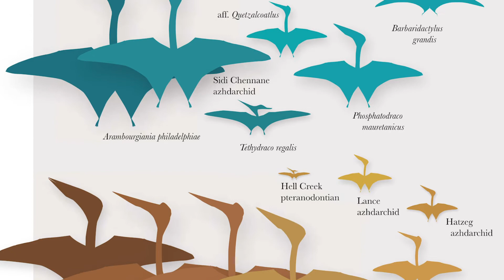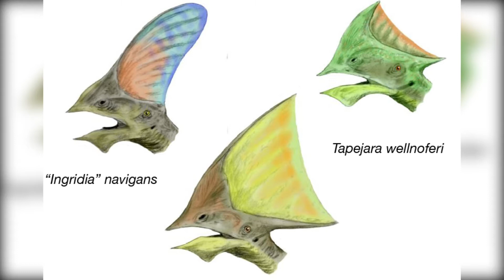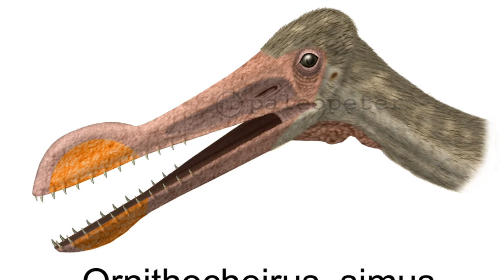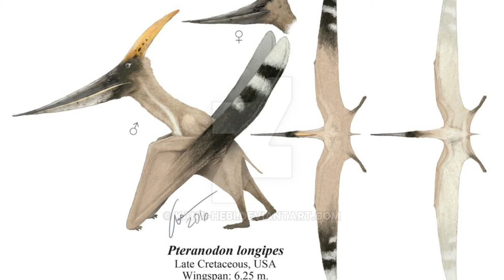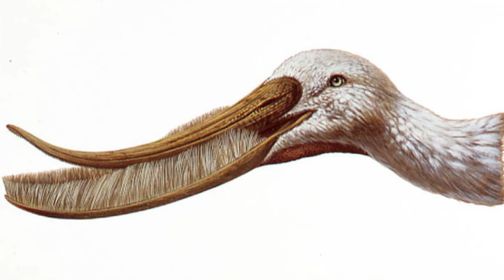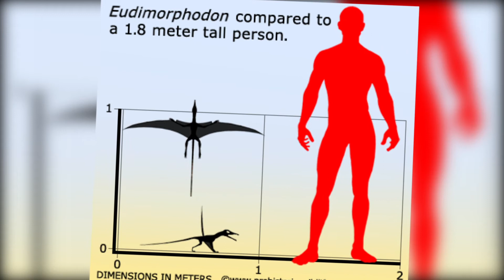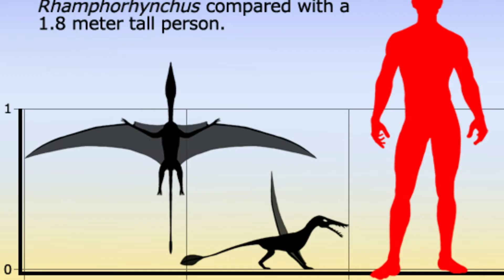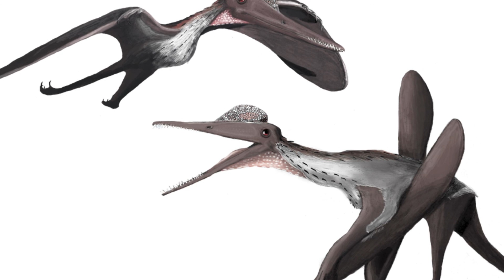TOP 10 PTEROSAURS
They were neither birds nor bats nor dinosaurs, pterosaurs were reptiles, close cousins of dinosaurs who evolved on a separate branch of the reptile family tree. They were the first vertebrates to evolve powered flight. They ruled the skies for over 160 million years from the Triassic to the late cretaceous period. They evolved into dozens of species. Some were as large as an F-16 fighter jet, and others as small as a paper airplane. In todays video we count down the top 10 pterosaurs.